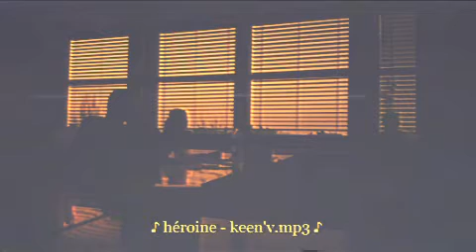h é r o i n e - slowed down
By Keen'V